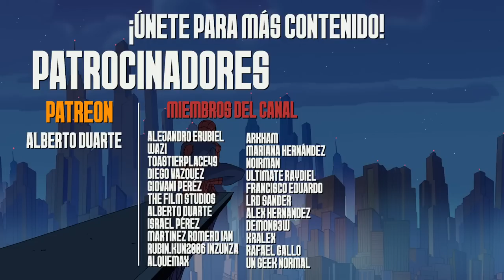8 Momentos DESGARRADORES en la Vida de SPIDER-MAN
8 Momentos TRISTES en la Vida de SPIDER-MAN
spiderman
hombre araña
spider man
8 Momentos DESGARRADORES en la Vida de SPIDER-MAN